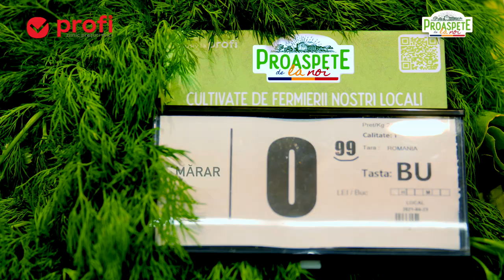Proaspete de la noi inseamna gustul autentic si proaspat al fructelor si legumelor 100% romanesti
Fiecare sezon cu bunatatile lui la Profi. Proaspete de la noi inseamna gustul autentic si proaspat al fructelor si legumelor 100% romanesti. Cultivate cu grija de fermierii nostri locali, cele mai bune soiuri ajung pe masa ta. proaspetedelanoi exclusivlaprofi)Te așteptăm la PROFI!